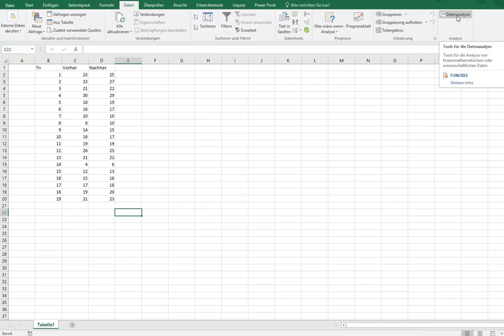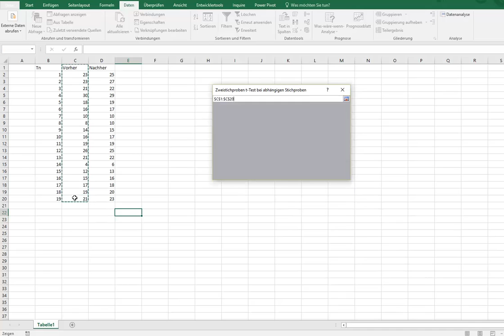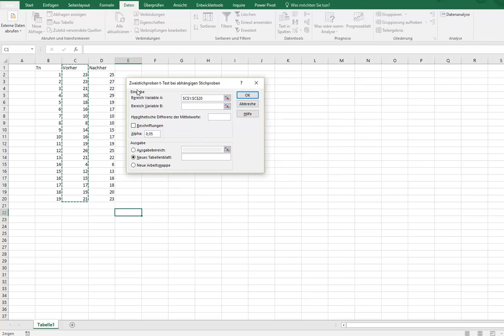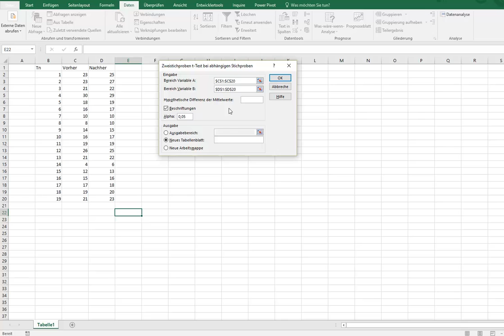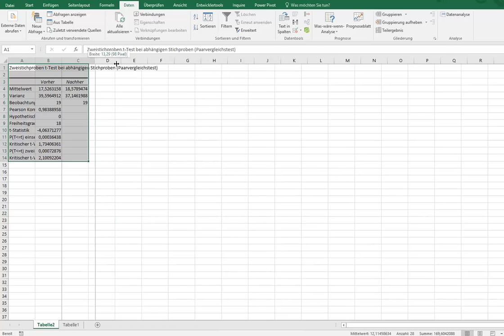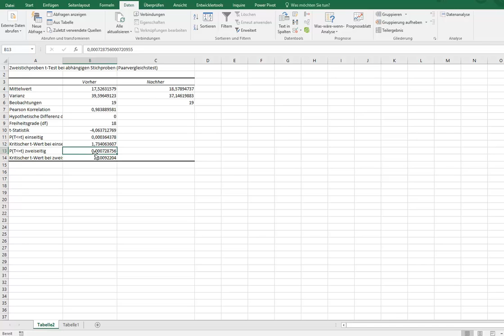Zweistichproben t Test bei abhängigen Stichproben (Paarvergleichstest) in Excel 2016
Excel 2016 Demovideo. Vergleich zweier verbundener Stichproben (hier Vor- und Nachtest) mithilfe eines Hypothesentests (t-Tests für abhängige Stichproben). Alpha = 0,05.